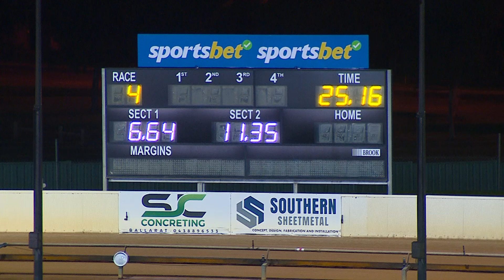BAL WED 10 MAY 23 R4